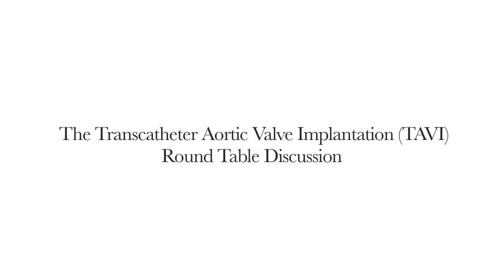TAVI Round Table - Session 6: What's in the Pipeline?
In the sixth and final session from the TAVI Round Table Discussion, the assembled panel of internationally-recognised opinion leaders discuss what's in the pipeline.

Designed to support the continuous education of practicing physicians, this session shares leading opinion and addresses the following questions and key educational objectives:

- Forthcoming research
- Forthcoming technologies
- Concluding remarks and take-away messages

The panel for this session comprises:

Simon Kennon (Chair), London Chest Hospital, UK
Jonathan Byrne, King's College Hospital, London, UK
Enrico Ferrari, Cardiovascular Surgery Department, University Hospital of Lausanne, Switzerland
Lars Søndergaard, Rigshospitalet Copenhagen University Hospital, Denmark

Radcliffe Cardiology and Interventional Cardiology Review extend their thanks to all panel members.